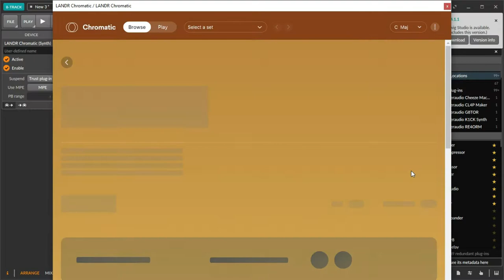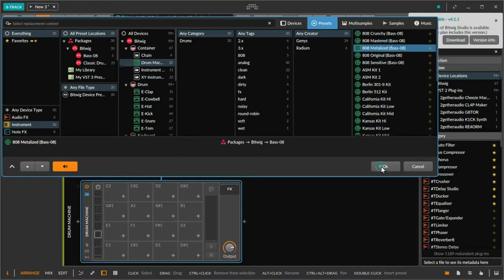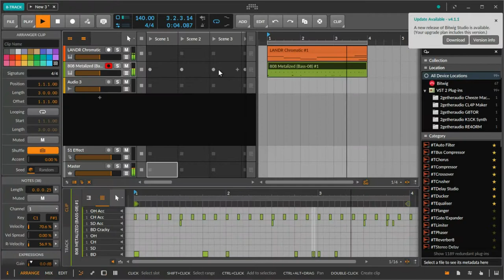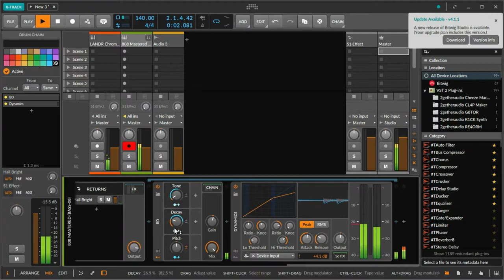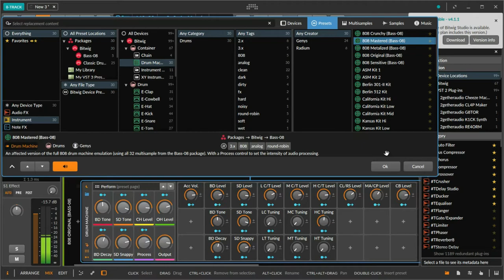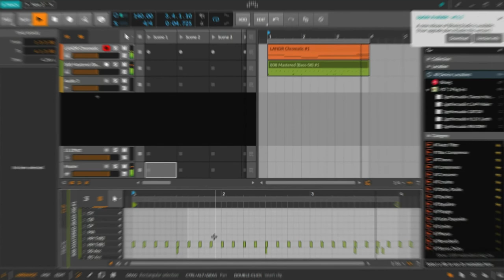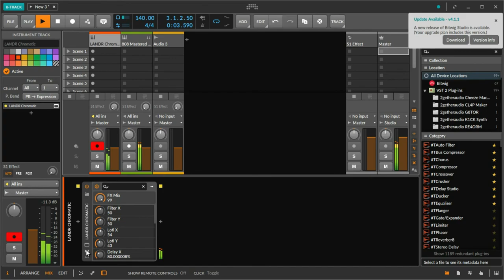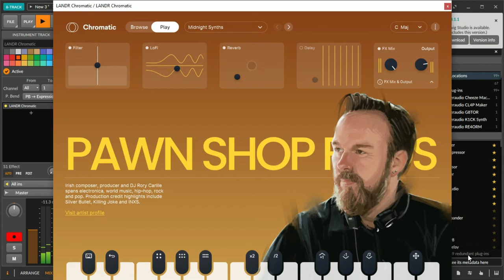Hip-Hop Beat Making: Using Chromatic Sampler by LANDR In BITWIG